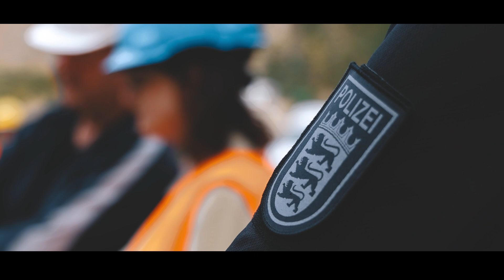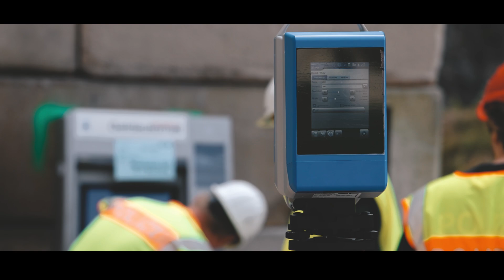Testsprengungen nach Angriffen auf Geldautomaten | Spektakulärer Blick hinter die Kulissen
Es geht um mehr als nur die Überprüfung und Verbesserung neuer Sicherungstechniken. Es geht darum zu zeigen, inwieweit Geldautomatensprengungen eine konkrete Gefahr für unbeteiligte Personen darstellen und ob aufgrund des skrupellosen und gemeingefährlichen Verhaltens der Täter sogar ein versuchtes Tötungsdelikt vorliegt

Gemeinsam mit dem BKA, Bayerisches Landeskriminalamt und der Staatsanwaltschaft Bamberg haben unsere Expertinnen und Experten mehrere Geldausgabeautomaten in einem Steinbruch nahe Heidelberg gesprengt und wertvolle Messdaten gesammelt.

Um Euch spannende Einblicke hinter die Kulissen zu gewähren, haben wir uns mächtig ins Zeug gelegt und danken dem BKA für die Bereitstellung der spektakulären Highspeed-Kamera-Aufnahmen. Grüße gehen raus, nach Wiesbaden.

Euer

Credit: Bundeskriminalamt Wiesbaden & Landeskriminalamt BW & Bayerisches Landeskriminalamt